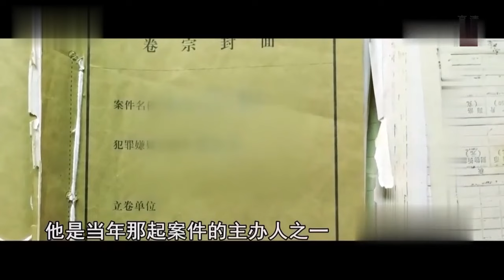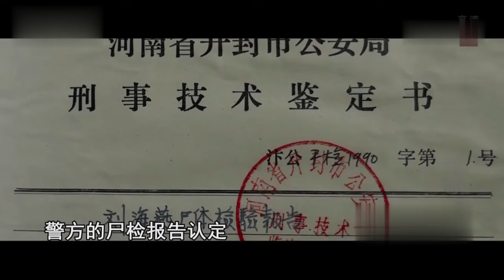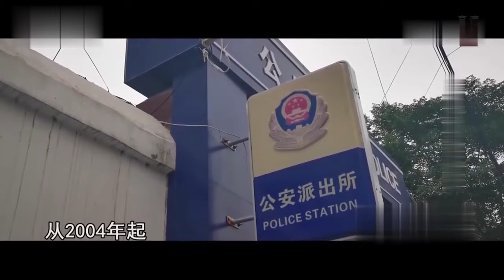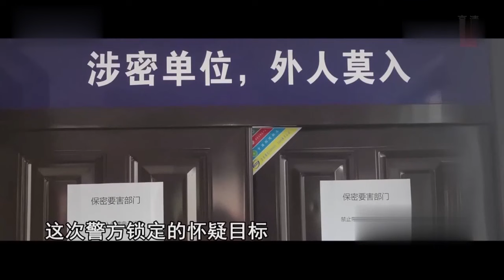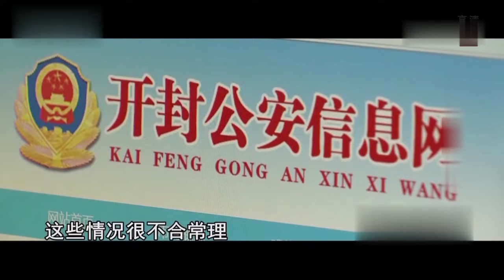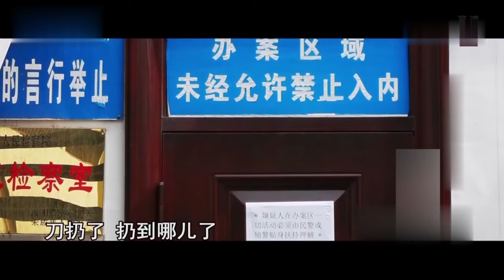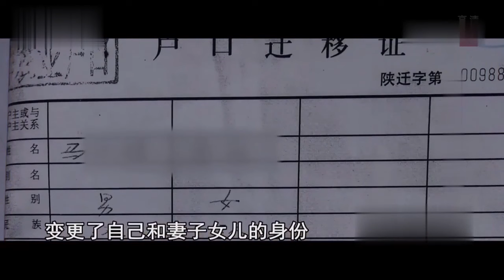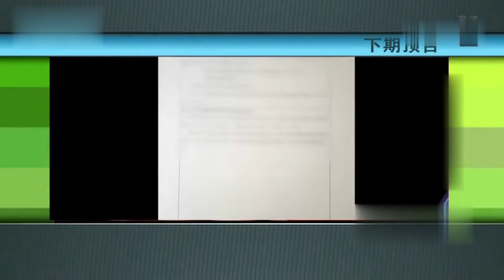心机闺蜜设圈套，引诱妻子对傻丈夫下毒手，没想到把自己搭进去了！【午夜情】粤语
午夜情 呈现广东现代男女情感生活中的矛盾冲突和苦乐酸甜，继而发起对人性的探讨！